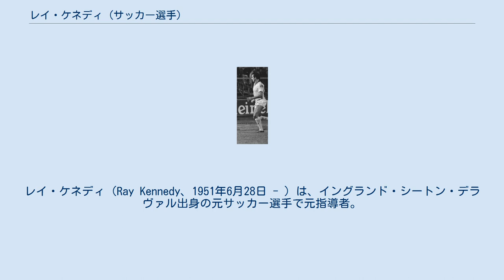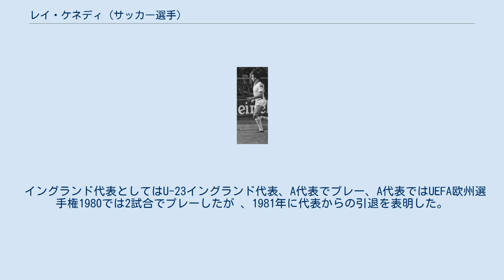レイ・ケネディ (サッカー選手)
ハートリプール・ユナイテッドFCの選手
レイ・ケネディ（Ray Kennedy、1951年6月28日 - ）は、イングランド・シートン・デラヴァル出身の元サッカー選手で元指導者。
現役時代のポジションはMF、FW。
 アーセナルのユース出身で、1968年にトップチームに昇格しFWとしてプレー、6シーズンで212試合71ゴールを記録、1970－71シーズンのFAカップ、フットボールリーグカップの2冠獲得に貢献した。
 1974－75シーズンよりリヴァプールに移籍、ここでは1975－76シーズン途中から左サイドハーフとしてプレー、7シーズン半を過ごしトータルで393試合73ゴールを記録、3度のUEFAチャンピオンズカップ、5度のリーグ優勝など数々のタイトル獲得に貢献した。
 1975－76シーズンのUEFAカップ決勝、クラブ・ブルージュ戦のファーストレグでは先制ゴールを決めただけでなく、ジミー・ケイスのゴールをアシストし同大会の優勝に大きく寄与した。
また1980-81シーズン、UEFAチャンピオンズカップ準決勝FCバイエルン・ミュンヘン戦、ホームアンフィールドでのファーストレグを0－0で引き分け、バイエルンの圧倒的有利な状況の中、セカンドレグでアウェイゴールを決め、決勝進出に貢献、決勝のレアル・マドリード戦でもアラン・ケネディの決勝ゴールをアシストする活躍で優勝に貢献した。
1982－83シーズン途中にリヴァプールを退団、スウォンジーに移籍した。
 イングランド代表としてはU-23イングランド代表、A代表でプレー、A代表ではUEFA欧州選手権1980では2試合でプレーしたが 、1981年に代表からの引退を表明した。